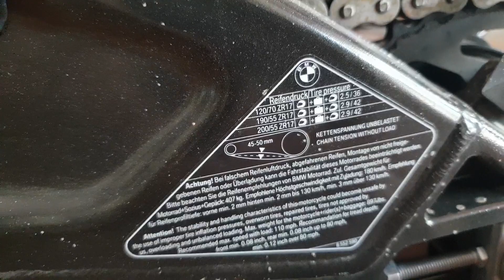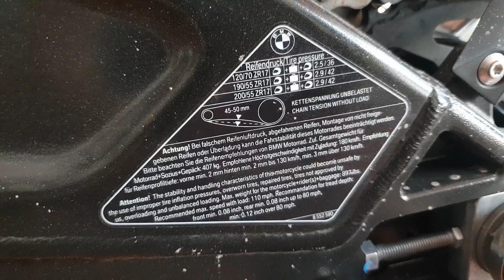Cách Để biết Sên (Xích) chùn hay Chưa chùn.